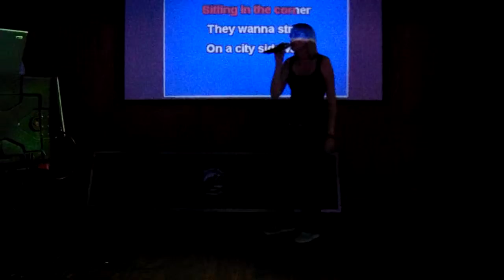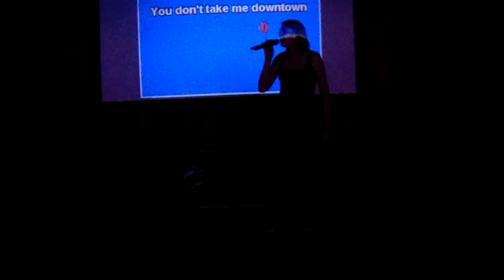DOWNTOWN BY KRYSTAL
KRYSTAL SINGS "DOWNTOWN" AT GATA'S, STATESBORO, GA